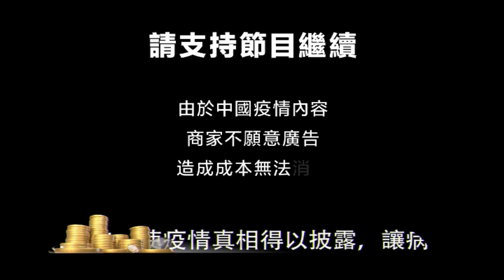拜登对上川普，谁会赢？川普不敢得罪华尔街，呵护美股如履薄冰；黄之锋再为选举准备| 全球新闻连报精彩片段（20200312）